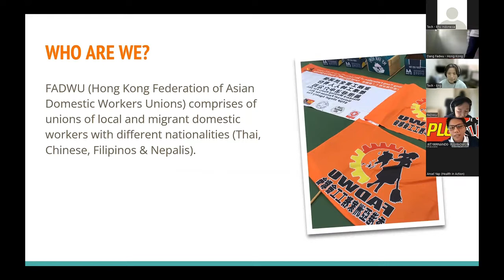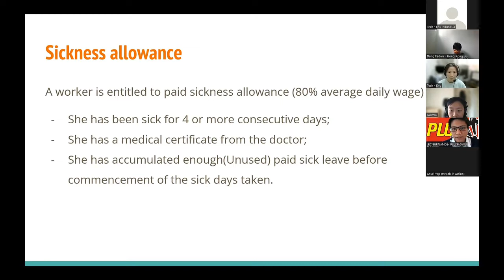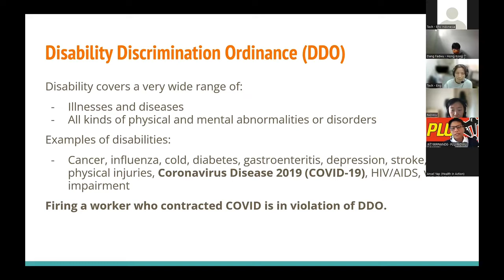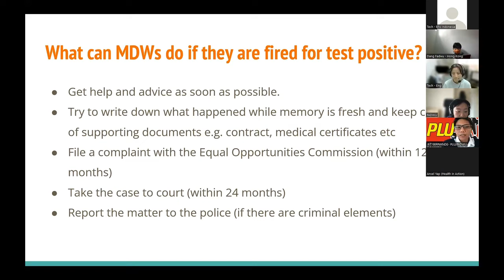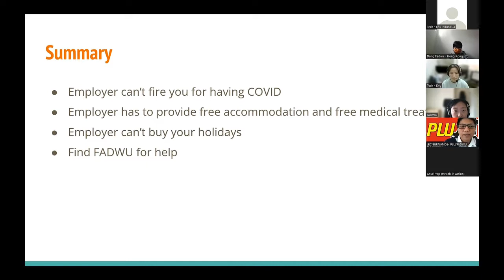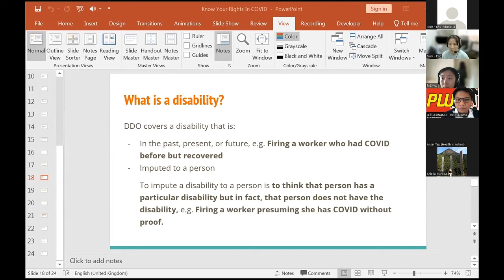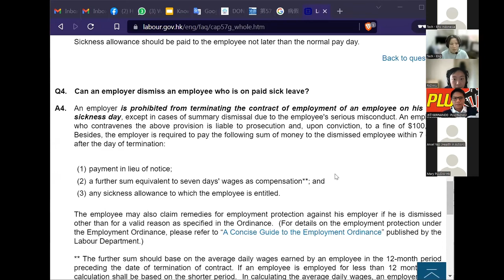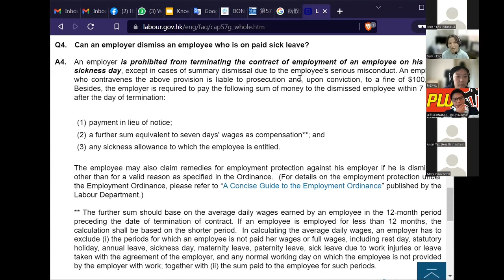Cara mengobati COVID mengetahui hak anda - Bagian 2 (Bhs Indonesia)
How to cope with COVID 19 & Know your Rights Part 2 - Bhs Indonesia
Ketahui hak hukum Anda di masa pandemi COVID-19.

Serikat Pekerja Rumah Tangga BERSATU di

Tetap aman dan sehat. Bijaklah. Dipersiapkan. Tapi tidak panik.